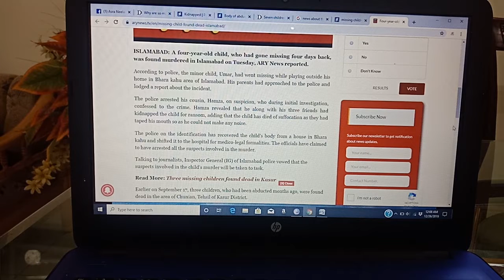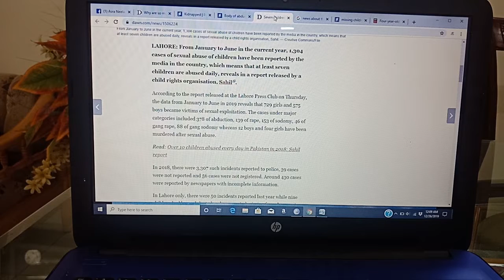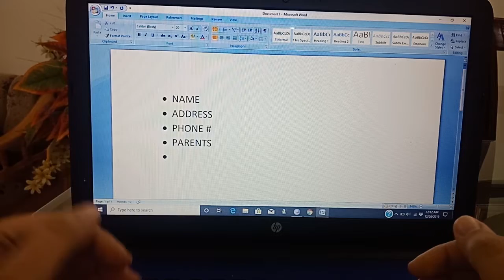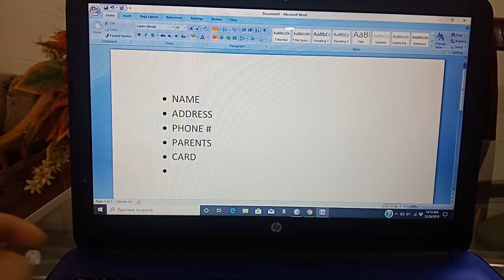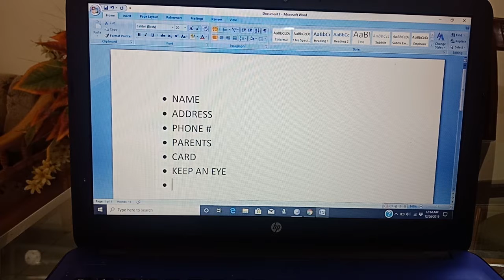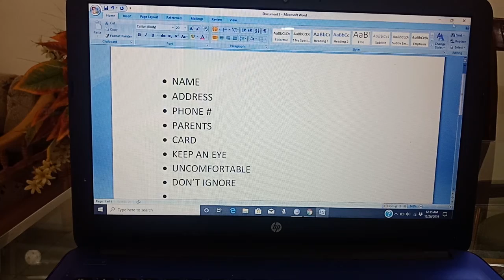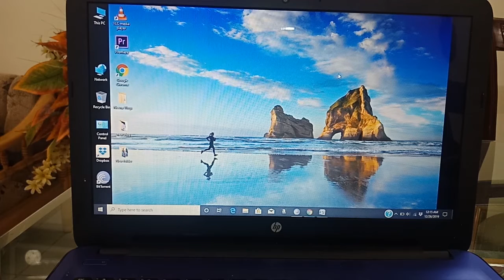Ep 35 : CHILD SAFETY - MY CHILD MY PRIORITY